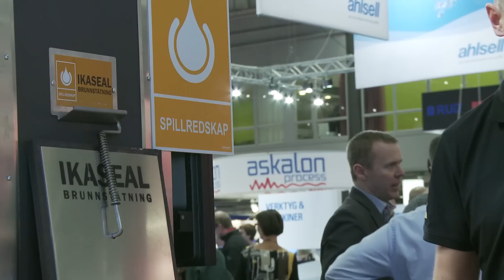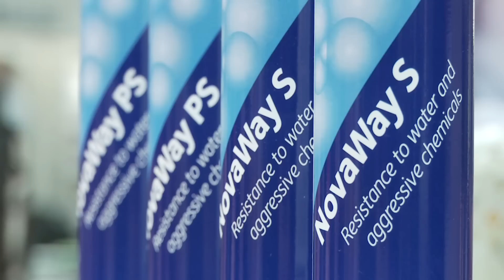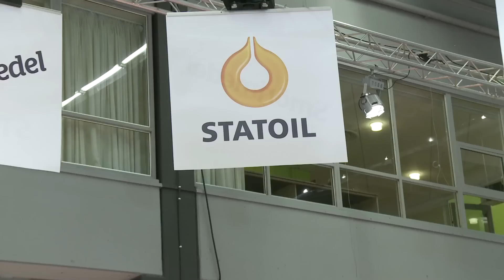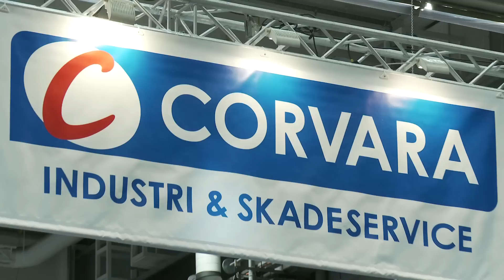Underhåll, onsdag 14:e mars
Följ med till Underhållsmässan 2012. Vi träffar kunder, utställare och tittar på nyheter under den 2:a mässdagen.